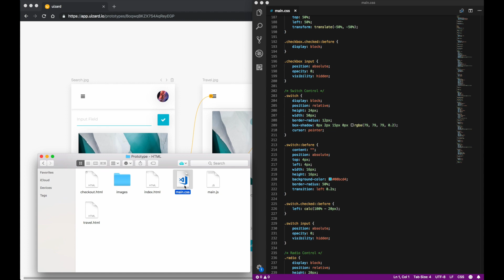Transform your hand-drawn sketches to interactive prototypes with Uizard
Download your interactive prototype! The Uizard's team just released new features, you can now download your entire prototype as a Sketch file, as HTML/CSS code, or as Android code.